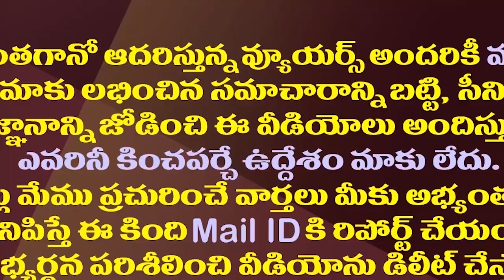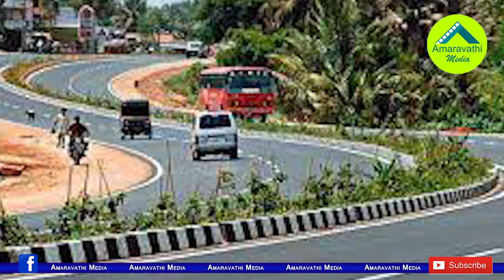ఏపీకి కేంద్రం మరో వరం..ఫలిస్తున్న జగన్ లౌక్యం||central government announce boon to jagan sarkar